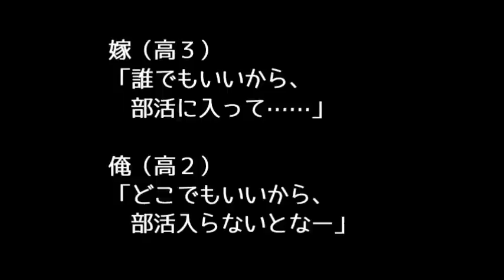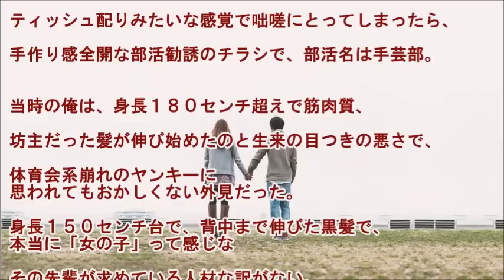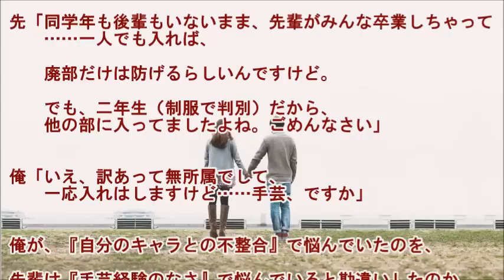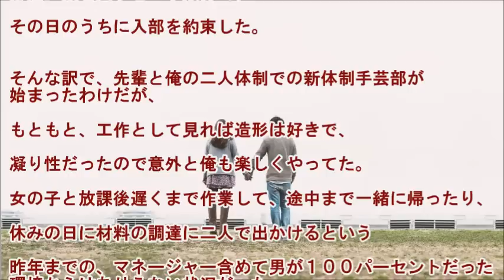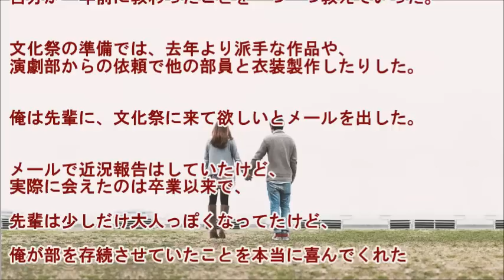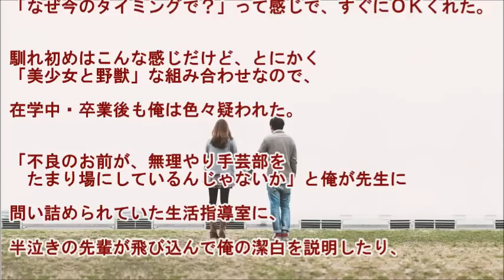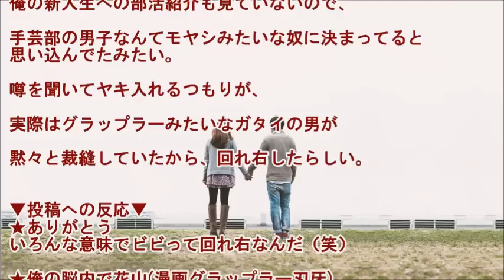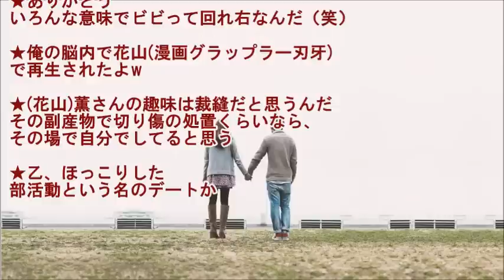身長180㎝超えの筋肉質で見た目から職質されるような俺が手芸部に入った結果【馴れ初め】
▼タイトル▼
【馴れ初め物語】身長180㎝超えの筋肉質で見た目から職質されるような俺が手芸部に入った結果【いい夫婦恋愛家族の感動】

とにかく「美少女と野獣」な組み合わせなので、在学中・卒業後も俺は色々疑われた。「不良のお前が、無理やり手芸部をたまり場にしているんじゃないか」と俺が先生に問い詰められていた生活指導室に、半泣きの先輩が飛び込んで俺の潔白を説明したり、街中でデート中に俺が職務質問を受けて、先輩が不機嫌そうに免許証を出したり

【馴れ初め】　タスポをダメにして困ってたさ、颯爽とタッチして、「別にいいから」と去って行った

"photo：『足成』